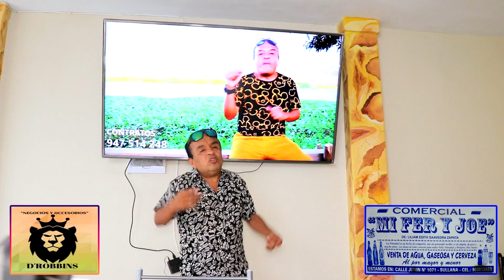EDGAR FLORES PLUSITO - LA TOXICA(PRODUCTORA MASTER)